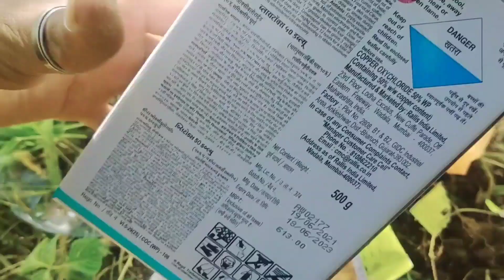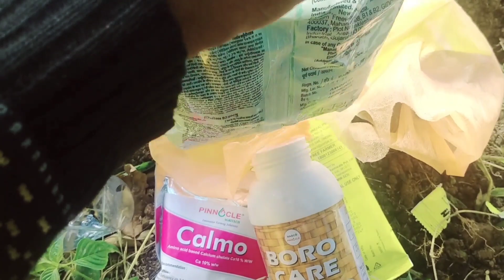My First Vlog | myfirstvlog| Dharuv ki mastiya| Apple garden 🏡 Travelling from home to solan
Sweet Home vlog Part 3 | Dharuv ki mastiya| Apple garden 🏡  Travelling from home to solan

Real Life survive कमजोर दिल वाले ये व्लॉग ना देखे .. Aakhir jaan bach gye 😭😭

mere vlog channel ko support Krna friends hope you like my video .. or Ager mujhe koi galti ho jaye toh mujhe maff kijiyega

Discription
My First Vlog 🥰
myfirstvlog
MY FIRST VLOG❤️
 hlo friends ye mera pehla vlog hai

         TILL
              THE END

hope you like mountains and garden and also like my video

 Please support 😘😘😘🙏

first time shoot vlog 2022
my first vlog in public place
vlog vlogs
Daily vlogs
family vlog
Sourav Joshi vlogs
Aditya Vlogs
first vlog
new vlogger
flying beast vlogs
desi vlogs
Village vlogs
Indian vlogs
no1 vlogger vlog
vlogs
my first vlog video
daily vlogs
my first vlogs real life vlog
my first time shoot vlog
my first blog
my first vlog shooting
my first vlog kaise shoot karen
my first vlog viral kaise huaa
firal vlog viral trick
my first vlog viral Nahi ho rha kya kare
my first vlog viral kaise kare trick 2022
viral trick
my first viral  tiktok katie Feeney
first vlog aise shoot kare
first video aise viral hota hai
first channel video
first video shoot
my first short film
short film
film
vlog
vlogs
daily vlogs

keep loving and keep sporting ❤️❤️❤️❤️❤️❤️❤️❤️❤️❤️❤️❤️❤️❤️❤️❤️❤️❤️❤️